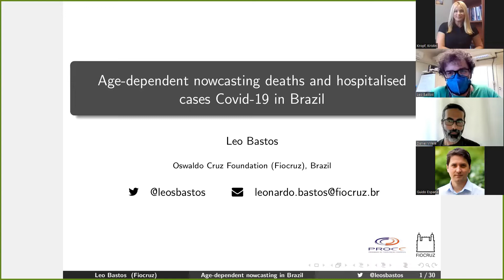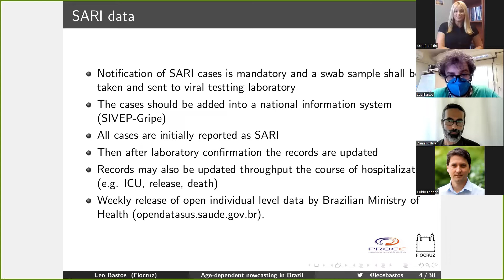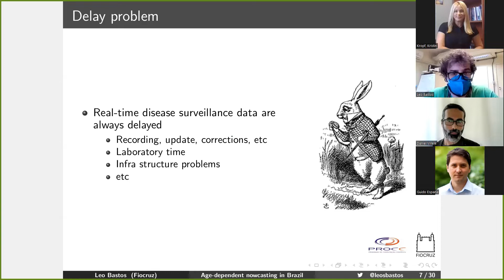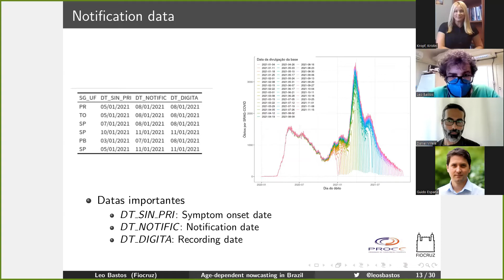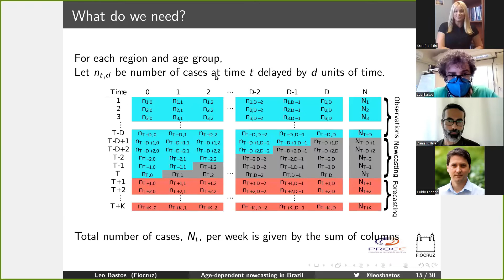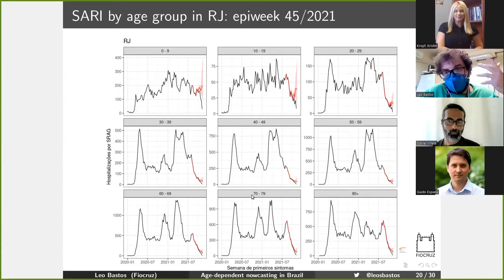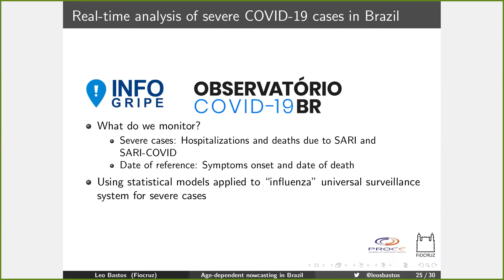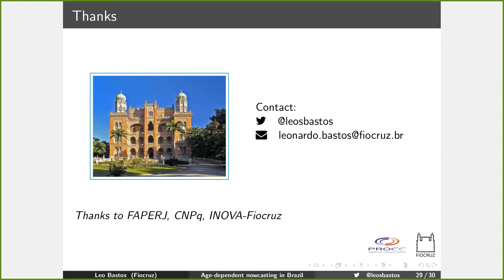MIDAS Latin America Seminar July 2022 - Dr Leonardo Bastos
Dr. Leonardo Bastos discussed the coronavirus disease (COVID-19) pandemic and how it continues to cause a massive burden in the world, especially in countries such as Brazil, with poor implementation of strategies to mitigate the transmission of SARS-CoV-2.